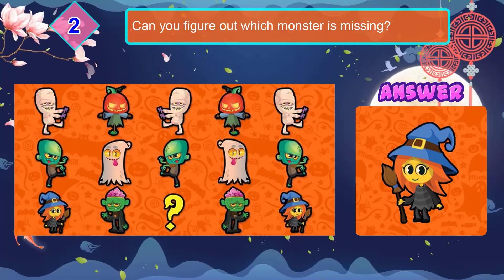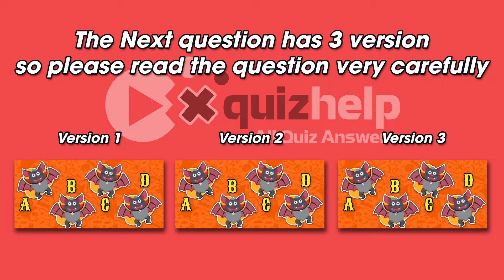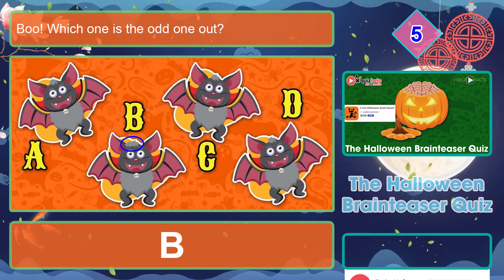The Halloween Brainteaser Quiz Answers 100% | Earn 300 Point | Video Facts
We've prepared a quick, entertaining, and completely free Halloween brainteaser just for you. Think you're ready to conquer some spooky puzzles and solve some haunted riddles? Get started now and find out how well you do!